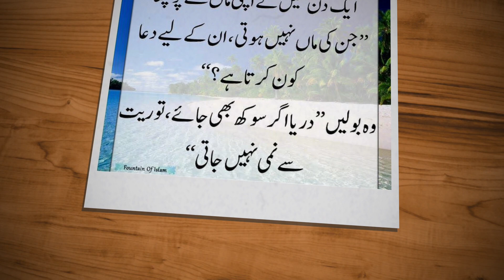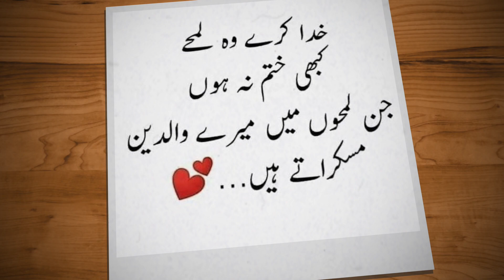Mother day | mothers day wishes | happy mothers day poetry in urdu | mothers day status | hassan HQ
Happy mothers day to all the beautiful and hard working mothers out there
Share this beautiful video with ur mothers.
happy mothers day
mothers day